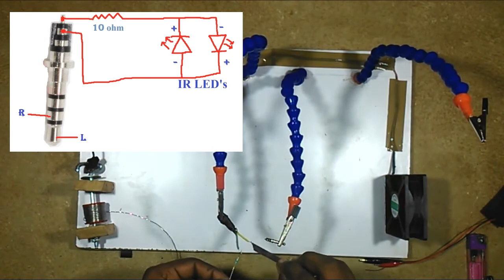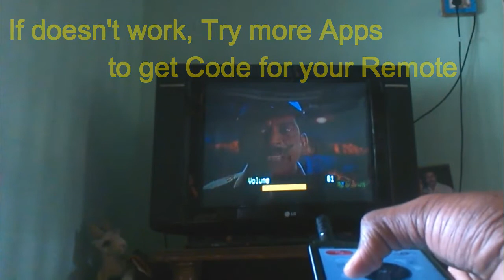Awesome smartphone life hack TV Remote control | Creative Gadgets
In this video, we will see about How to make DIY homemade Smart phone remote control (how to make a DIY universal remote control). In some cases when a remote
control break down, it is so hard to find another one. Sometimes it’s impossible because of your electric appliances rarity or because of the fact that its production stopped. In such a case a DIY universal remote control will help you. It will even save your money too. For making a DIY remote control at home we will only need 2 infrared diodes and a 3.5 mm. Headphone audio jack. In case if your brother, sister, mother or father watch what they are interested in, leaving you no choice I think you know what to do something, you may change channels with our DIY remote control and enjoy yourself.It works for not only TV, and also for AC(Air conditioner), Fan, Light,etc. for that you only app which are available in Play store.

Required :

1.2 x IR LED's
2.10 ohm resistor,
3.4 way Audio socket,
4.Third hand soldering board,
5.Soldering Iron,
6.Heat Shrinking Tube,
7.Hot glue Gun,
8.Lighter,
9.Sand Paper,

The main thing is that one can make it at home and with your Own hands.

# If you are interested in handyworks, crafts, or you have nothing to do.
# You can find this channel you really need. Here you can find lots of crafts, hand made things & you can make it at lowest price available at your nearest shop.